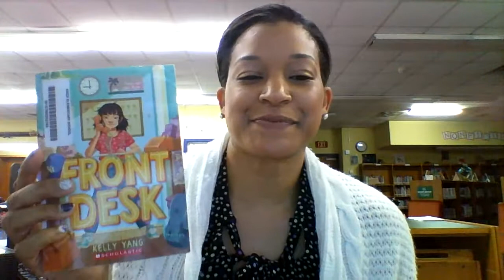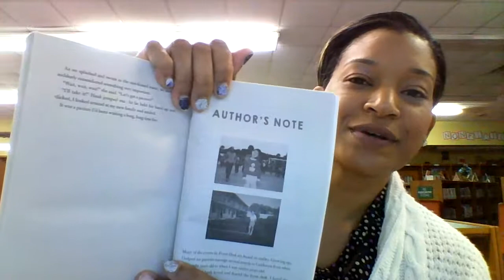Knox Elementary Book Talks-- Front Desk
Front desk
Author:  Kelly Yang
Publisher:  New York, NY : Scholastic Inc., [2019]